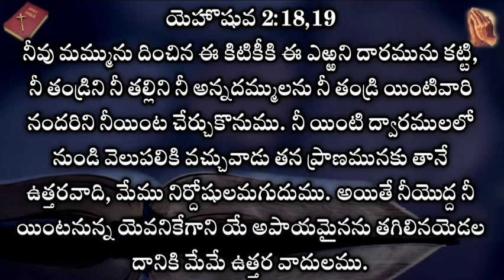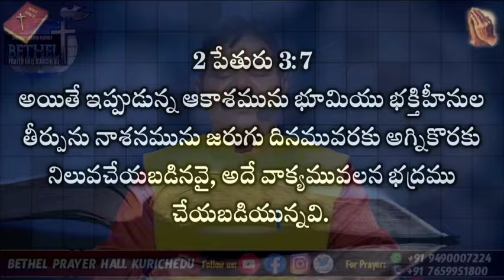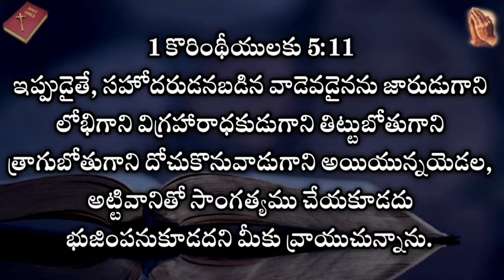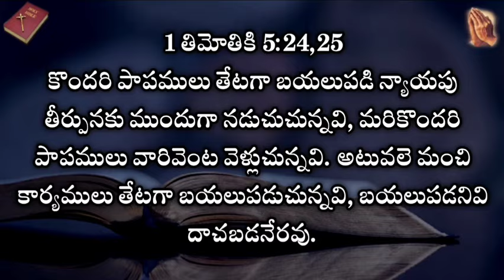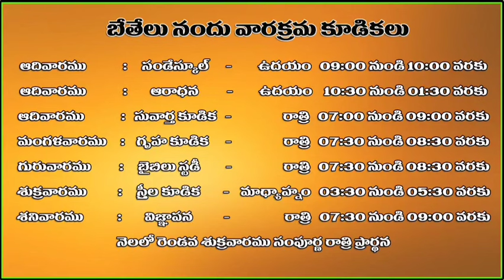బోధకులారా! మన బోధ ముఖ్యమా? మన ప్రవర్తన ముఖ్యమా? | Bro D. Koteswara Rao Garu